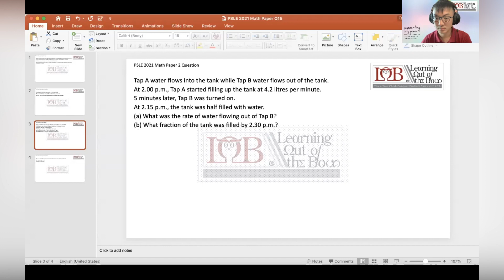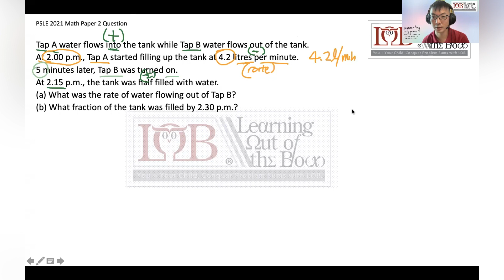PSLE 2021 Math Q17 Paper 2 “Tank, Tap A and Tap B” Rate Reverse and Fraction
What's next to support your P6 child?